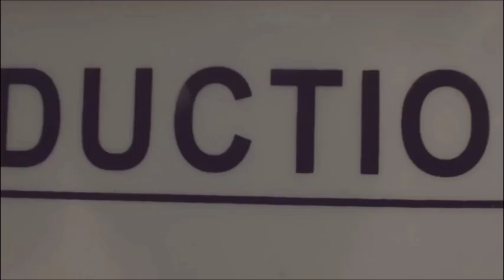CENTRAL-DOC Movie News/ Cápsula Informativa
Contentos de compartir con todos ustedes nuestra primera cápsula de CENTRAL-DOC Movie News. Todos los miércoles y viernes podrán encontrar información del séptimo arte, no se las pierdan!!